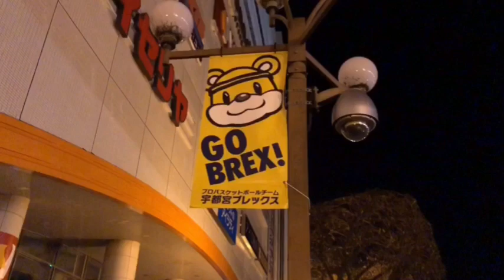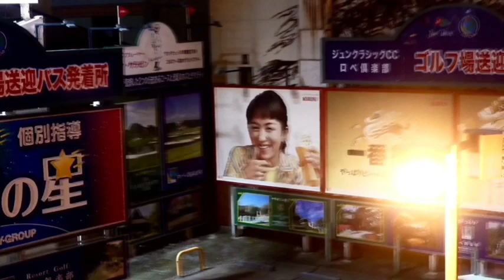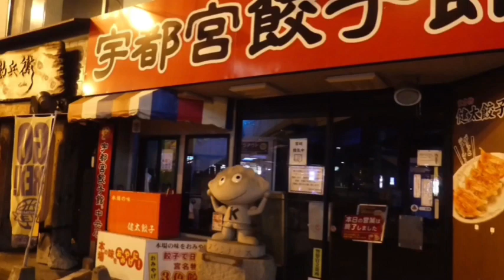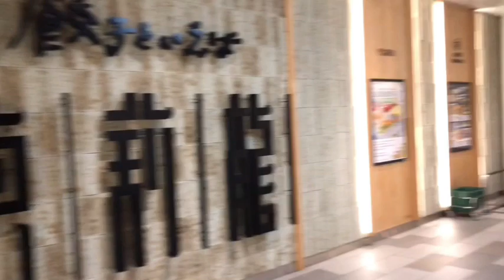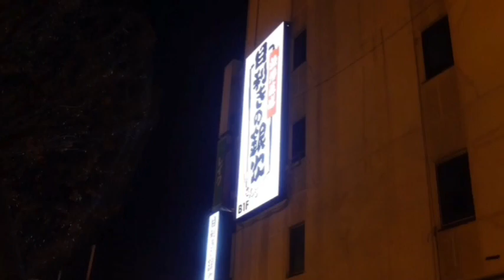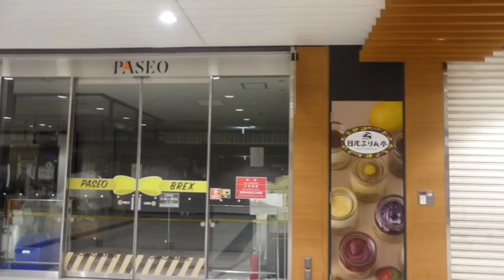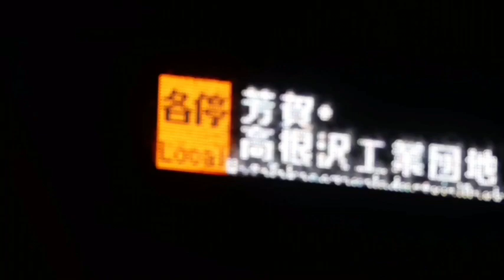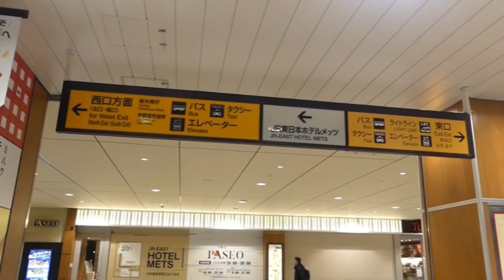2023年12月25日クリスマスの早朝を撮りに宇都宮駅に行った。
今年最後の動画にしましょう。収益には程遠いです。努力しても無駄かもしれません。色んなジャンルで動画作りをしました。視聴される方の興味を引く作り方は出来たのか、よくわかりません。撮り溜めた写真やビデオが結構ありますが、動画にするかどうかはことの次第によるでしょう。ロケハンは費用が掛かります。持ち出しの限界点はとっくの昔に超えており、補填ができでおりません。さあ、どうするか。一発逆転とは中々上手く行きませんね。